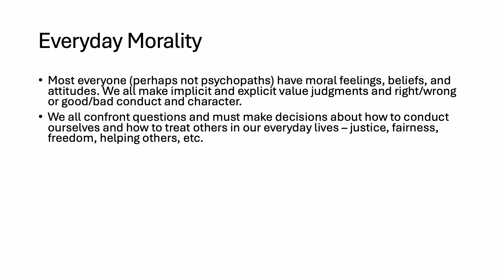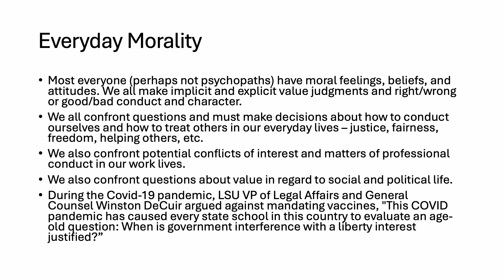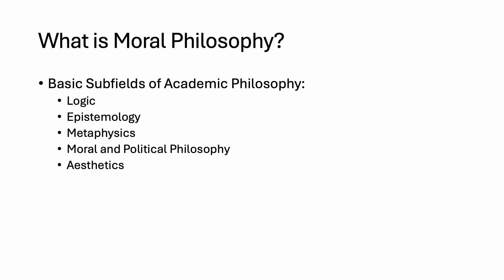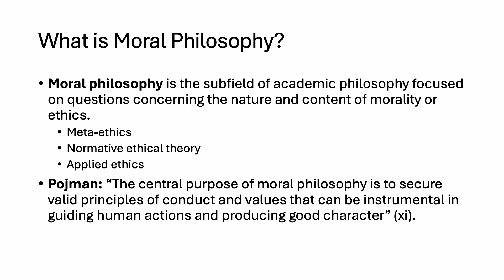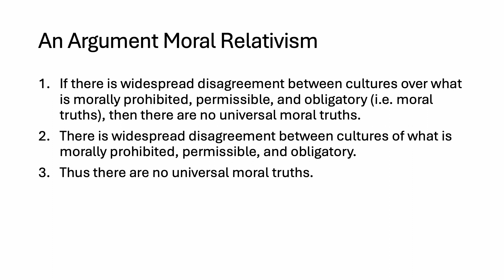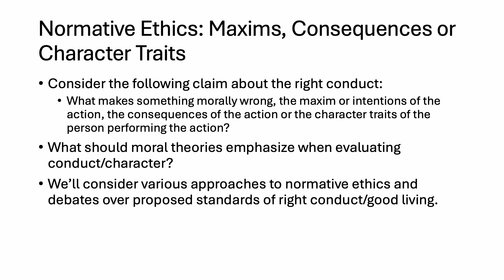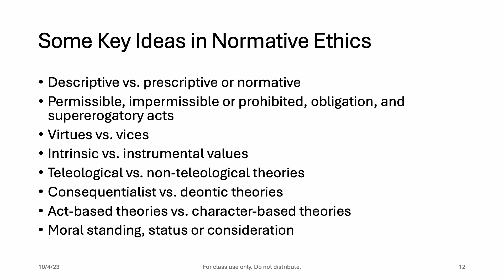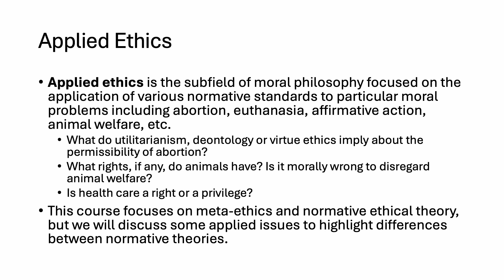Introduction to Moral Philosophy: What is Ethics?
A short, general introduction to moral philosophy or ethical theory.